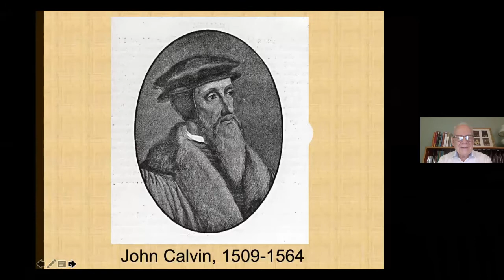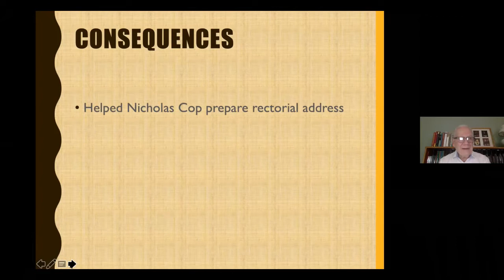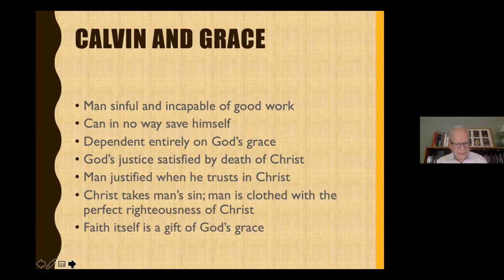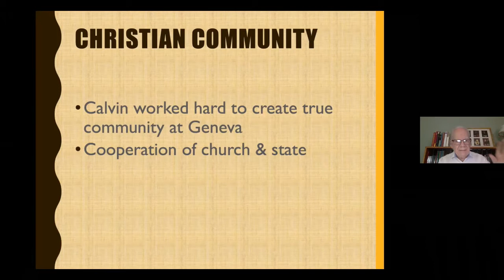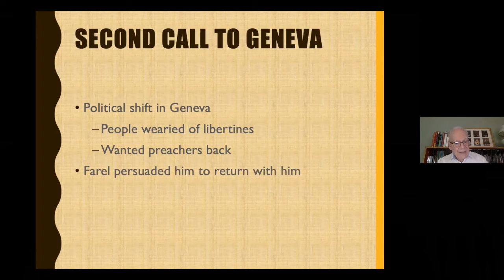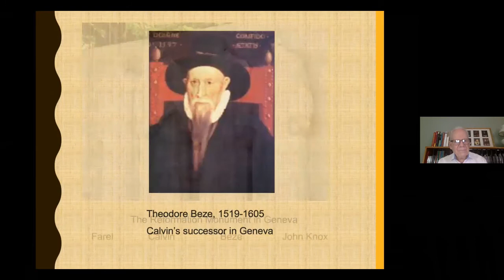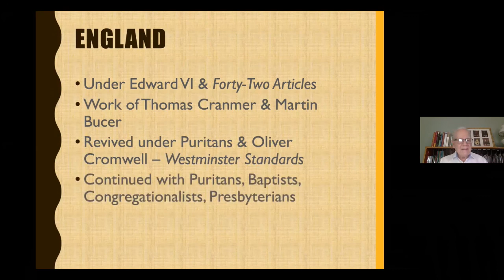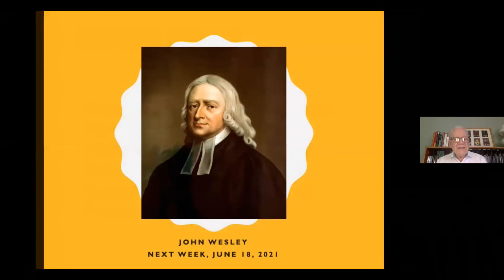FindingOurRoots JohnCalvin DrDavidLawrence 06132021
Stephens Valley Church, Adult Bible Study: Finding Our Roots - A Changing World View as presented by Dr. David Lawrence on  June 13, 2021.

In this study, the goal is to understand why different denominations believe as they do.  This study will examine historically seven key paths which include:
Who is Christ? (Christology)
What must one do to be saved? (Soteriology)
What is the true church? (Ecclesiology)
What are the sacraments, and worship? (Liturgy)
How should the Christian live? (Piety)
Who is God? (Theology)
What is the source of knowledge and authority?  (Epistemology)

This week's topic - John Calvin